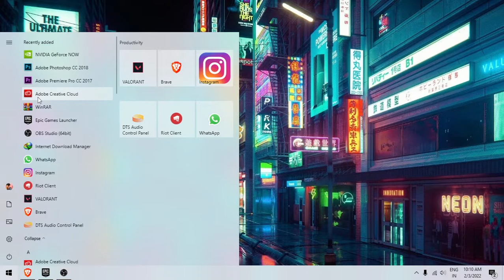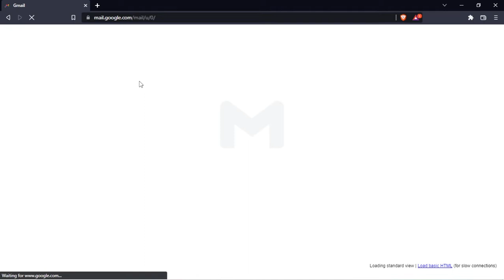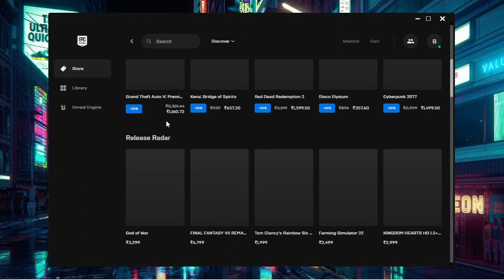HOW TO MAKE EPIC GAMES ACCOUNT EASILY || AAAB?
EASY WAYS TO MAKE
EPIC GAMES ACCOUNT
BY GOOGLE
AAAB? EPIC GAMES EPIC ACCOUNT EPIC GAMES ACCOUNT